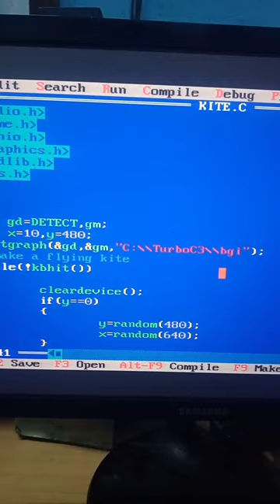To make a flying kite in C Graphics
To make a flying kite in C Graphics c graphics @Tamil Programming